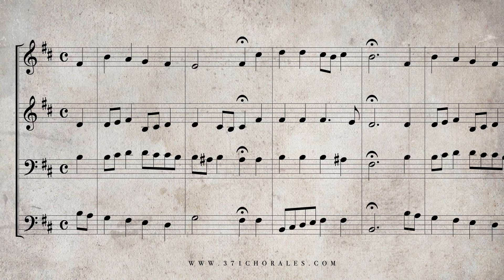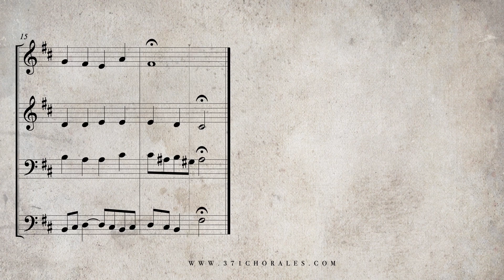286 Befiehl du deine Wege, BWV 270 Isolated Soprano Part